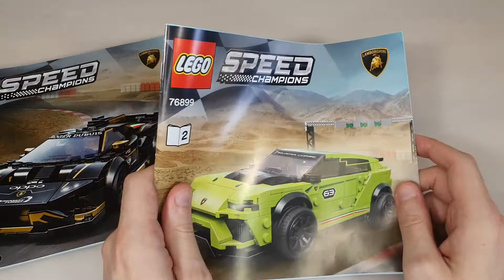НАБОР С LAMBORGHINI - А ТАК ЛИ ОН ХОРОШ? [Обзор LEGO 76899 SPEED CHAMPIONS]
Флагманский набор линейки Speed Champions 2020 года. В наборе представлены модели Lamborghini Urus и Huracan. А вот насколько они хороши или нет, это вы узнаете в ролике.
8+